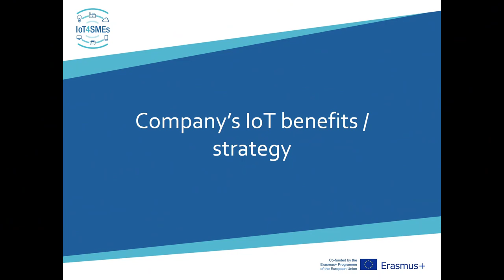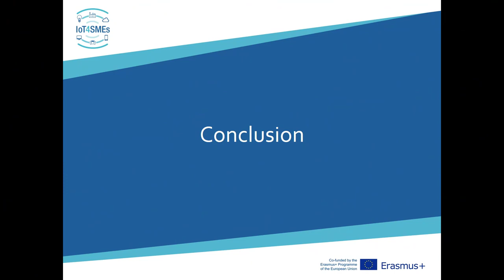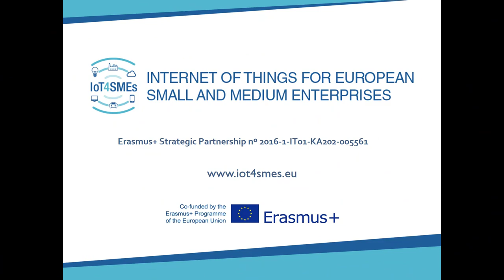Antonio Cabral, CEO and Co-funder of PowerUp ICT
Description of the IoT services offered by the company through the 'IoT Tech', company's approach to IoT, company's IoT benefits/strategy, company's overview of IoT technologies in the future.